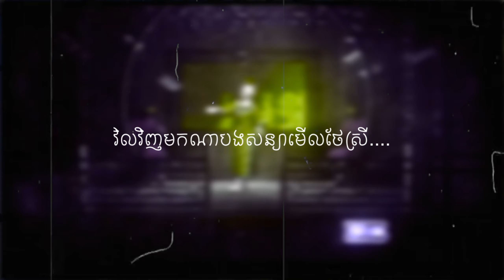បេីអាច🙂💔 - RPL Remix (Jing Jing Ft Nith Toch )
title : បេីអាច
Producer : RPL Rmx
Rq : Jing Jing Ft Nith Toch And Family WeiShi & Family Nova Team & Family Black Girl Family Berry Team
Video :  MizTer Sa